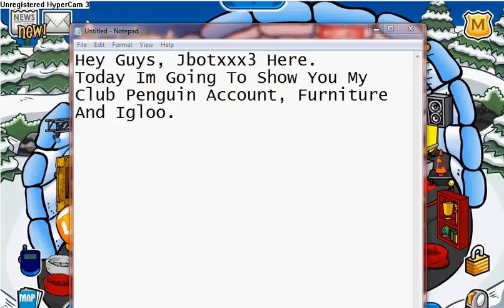My Club Penguin Account